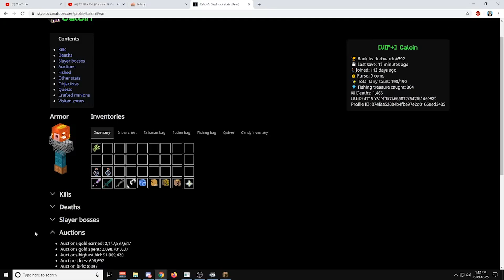Bait Ring is easy... (Hypixel Skyblock)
I was fishing in the Squid Pond for Bait Ring and I leveled up my enchanting in this episode, then I got scared of a strange sound of my island, ngl.